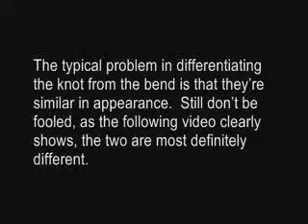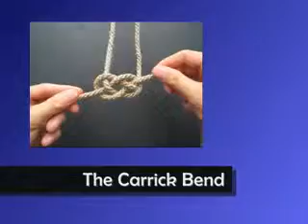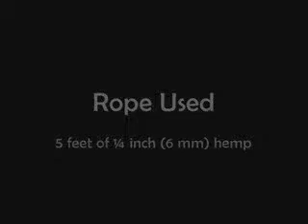Double_Coin_Knot_vs._Carrick_Bend.flv